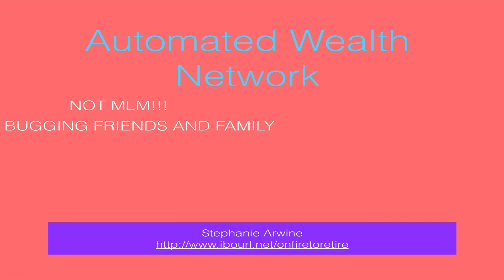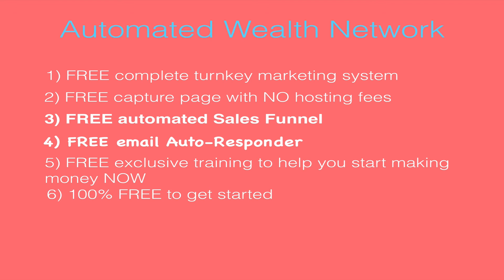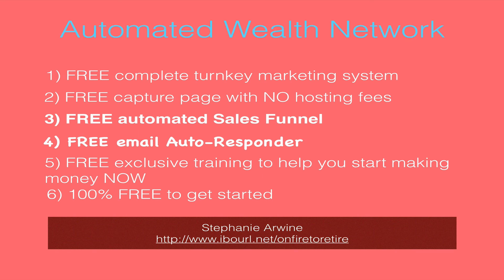Don't buy Binary Winner, Alternative to Binary Winner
Today I am doing an Binary Winner review to show you why Binary Winner is a scam and you should definitely RUN while you can! I am also going to tell you about an opportunity that doesn't involve any kind of binary options trading or software.

The United States Government has issued a fraud advisory for binary options and platforms such as Binary Winner that they are traded on. and see for yourself the dangers in putting your hard earned money into the Binary Winner software or app or anything else to do with binary options.

If you want to make real money with a real business then head over and let me help you get started building your online business.

I hope this Binary Winner review has helped you and I hope you take my advice and the advice of the US Government and stay away. I can help you make the kind of money you are looking for.

You can also find this YouTube video review under:

Binary Winner
Binary Winner Review
Binary Winner Scam
Binary Winner Legit
Binary Winner Work
Is Binary Winner a scam?